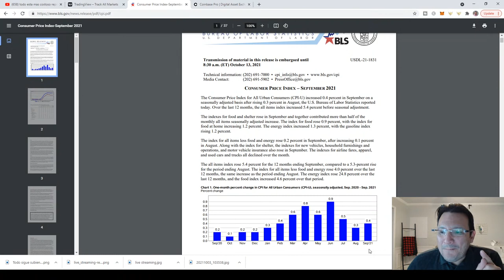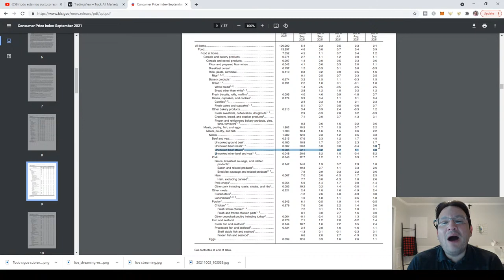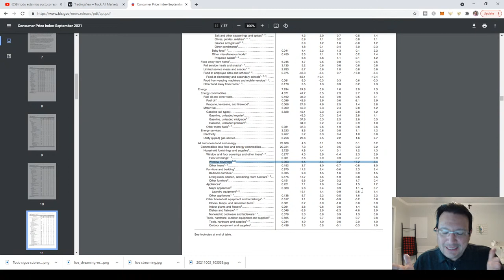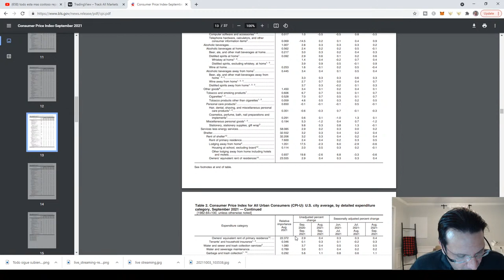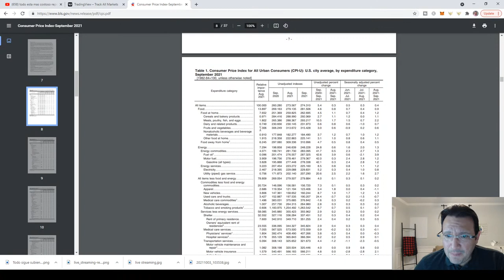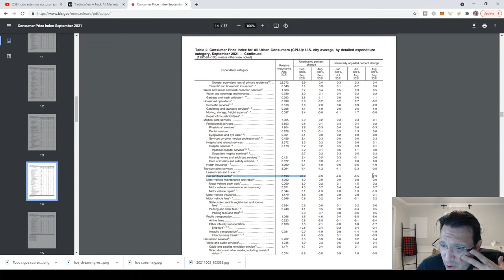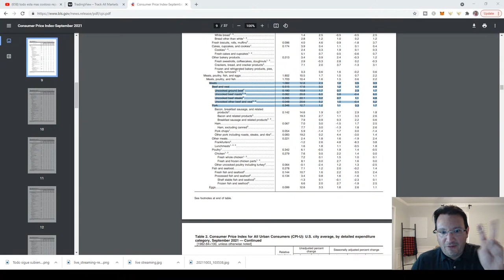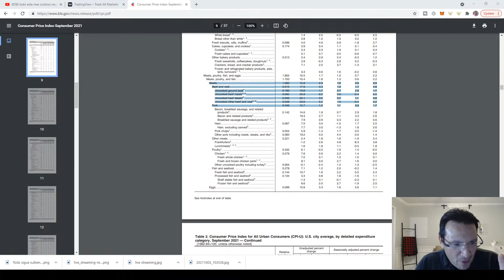Todo esta mas costoso reporte de inflacion 2021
todoestamascostosoenestados unidos
 La reserva federal muestra que hay nuevamente inflacion y que se equivoca. Todo esta mas caro. El mercado de bienes raices van a subir las casas? Y los intereses ?
la realidad es que el dia a dia se pone mas alto para la persona comun.
En sus notas, la reserva federal admite la necesidad de dejar de comprar bonos y subir los intereses pronto.

Para comprar Bitcoin y crypto usa este link y te daran 10 DLS gratis en bitcoin ✔